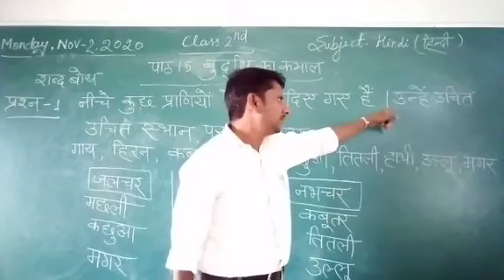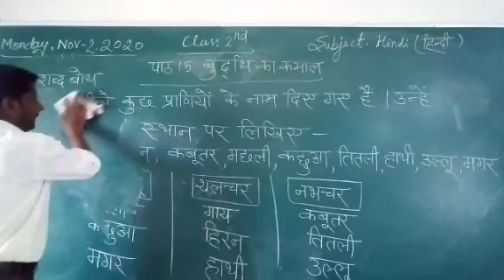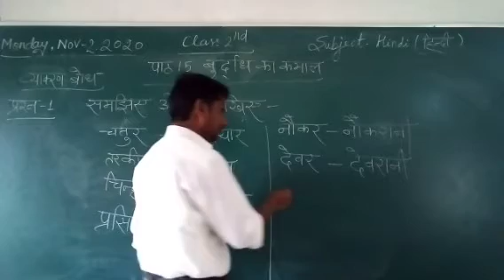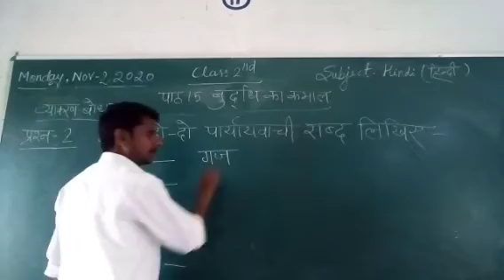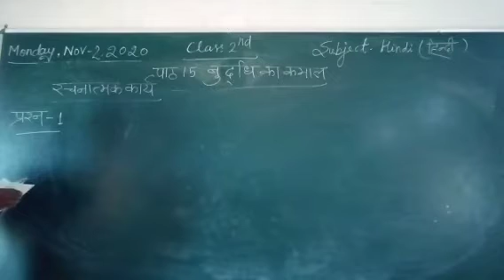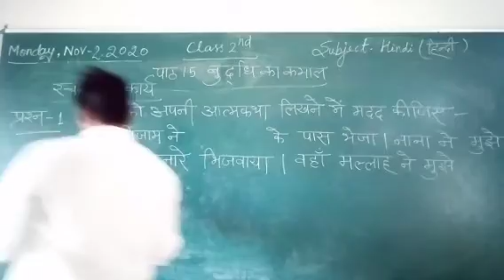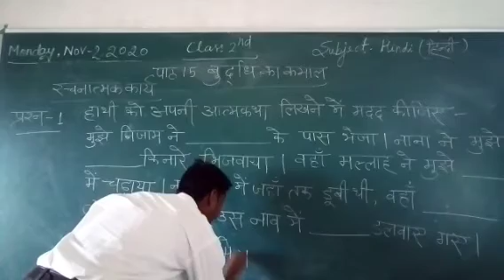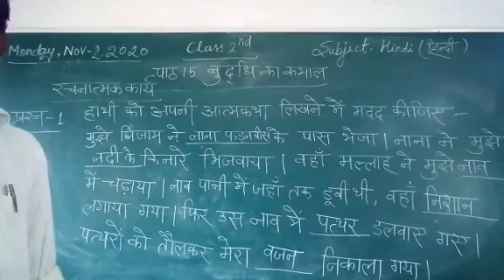Class 2 Hindi November 2